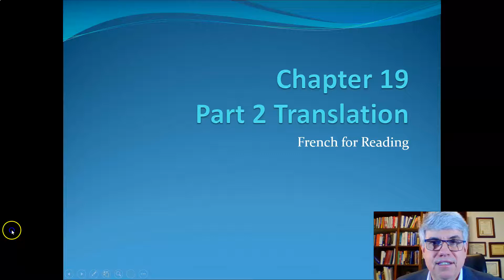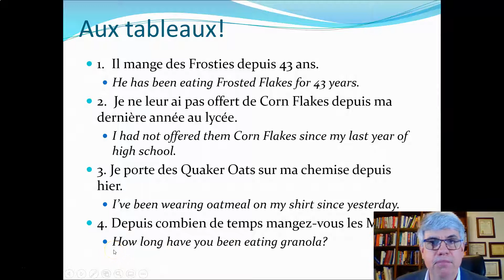Chap 19 Part 2 Translation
This is part of a series on Chapter 18 of French for Reading by Sandberg and Tatham. The PowerPoint can be downloaded here:

The playlists for lectures and exercises for each chapter of French for Reading by Sandberg and Tatham can be viewed